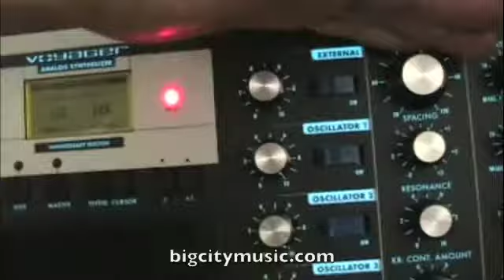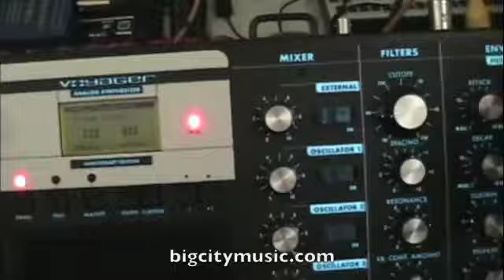Euthymia ICBM Fuzz Processing Minimoog Voyager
Distortion Pedal Shootout Part 5
Here is the Voyager running into the ICBM Fuzz.  The Sequencer is a Yamaha Motif ES and the drums are from an Elektron Machinedrum.